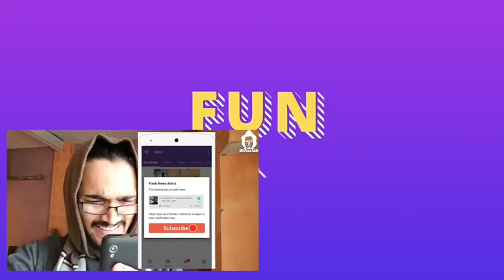BB__Ki__Vines | Group Study Part -2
BB ki vines examination hutiyapa